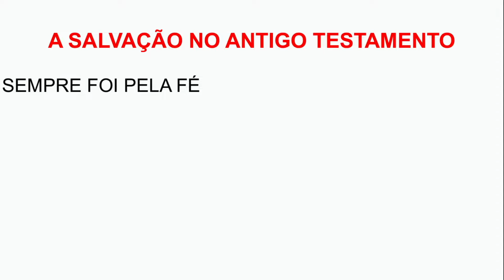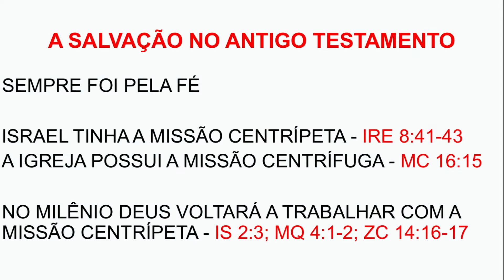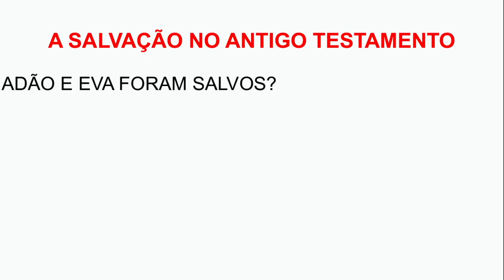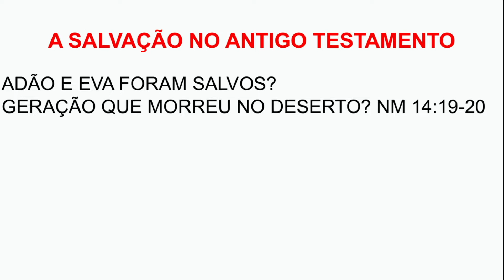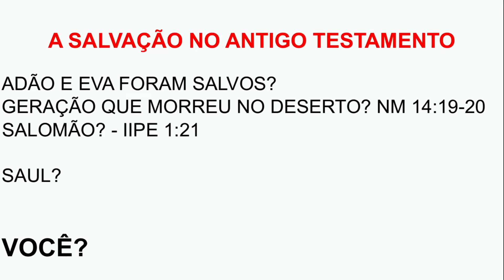LIVE 389 - Salvação no Antigo Testamento (Soteriologia) - Pr. Rodrigo Brilhante - 13-06-2022PM